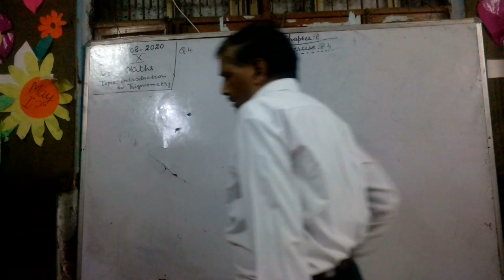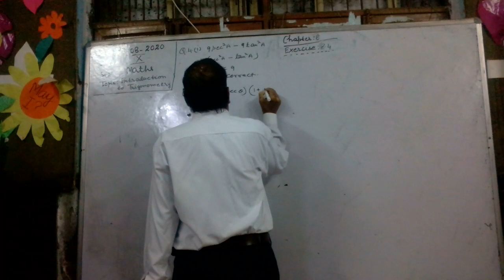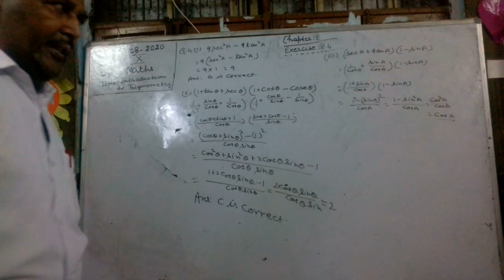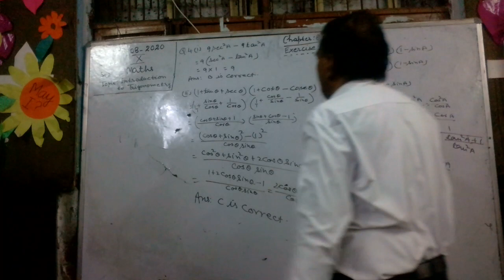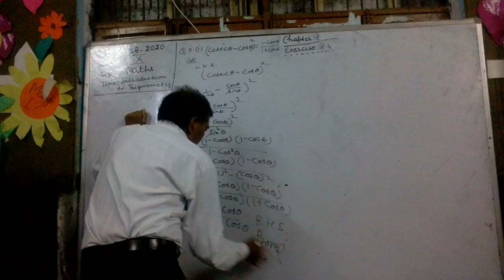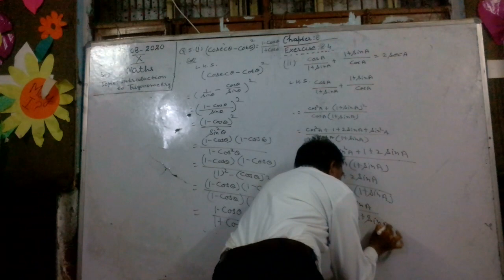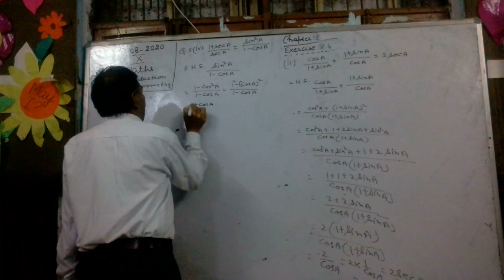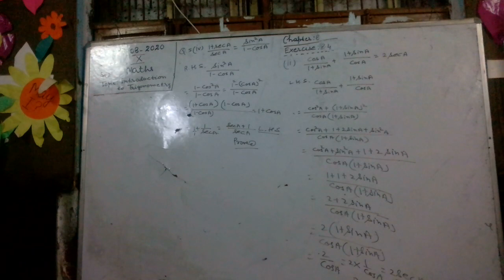10th Maths Ch 8 Introduction to Trignometry Ex 8 4